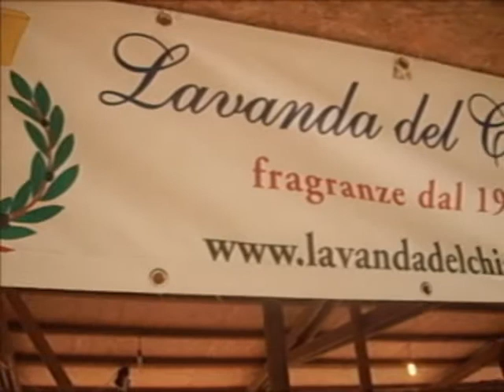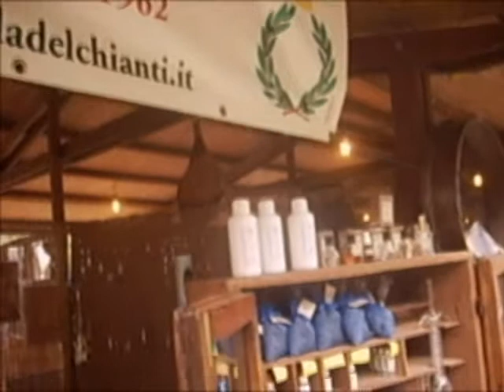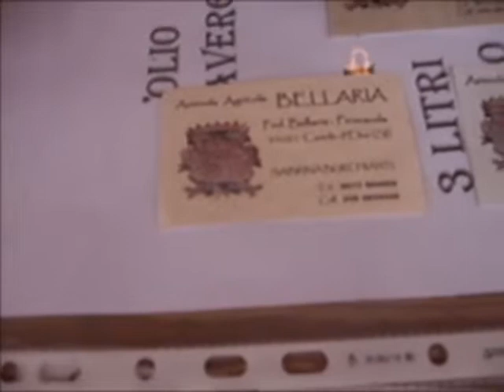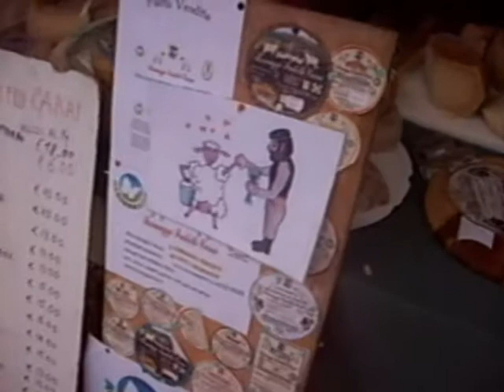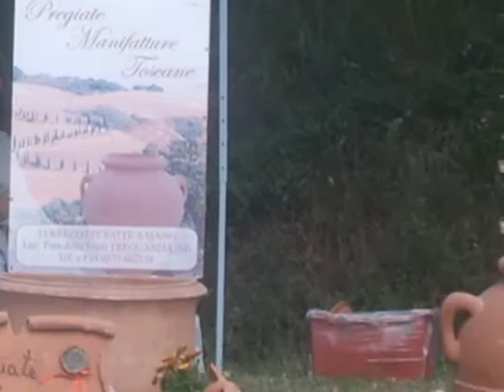giardinaggio all'alberaia 1 wmv